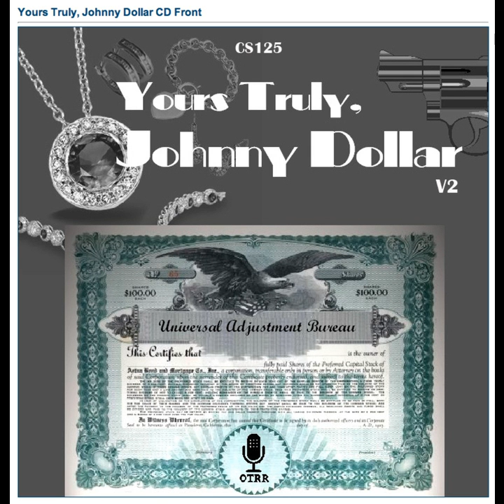Yours Truly, Johnny Dollar - 521212 140 The Elliott Champion Matter